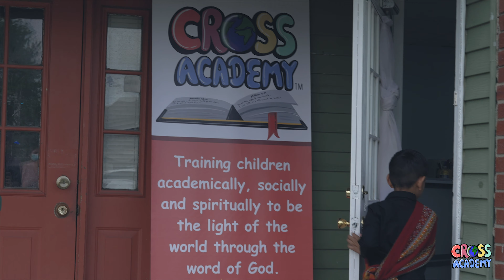One Day Covered By Cross Academy